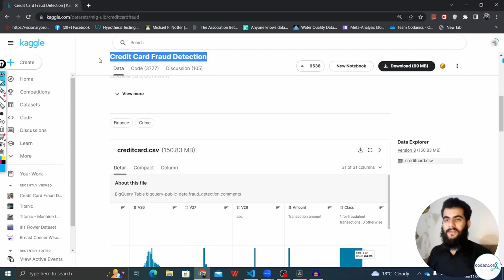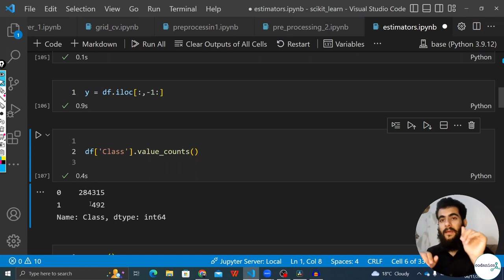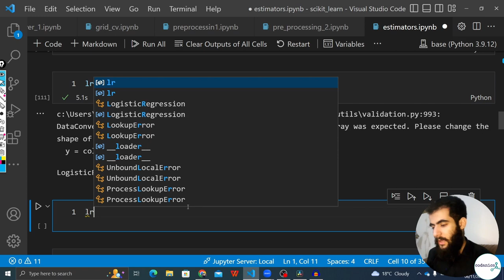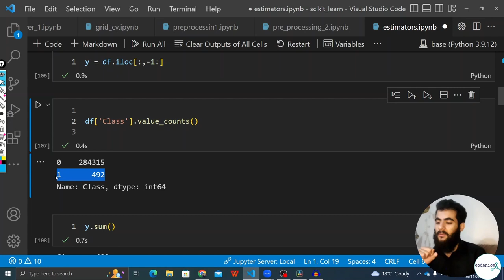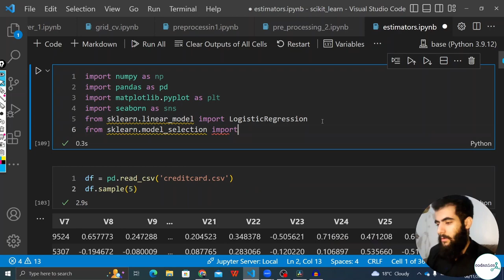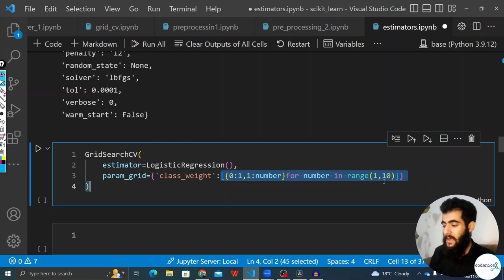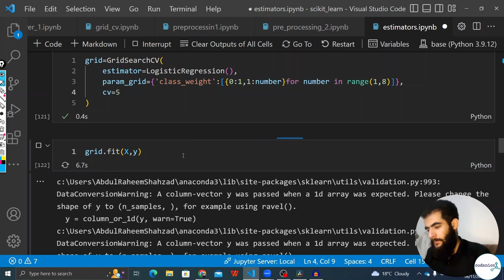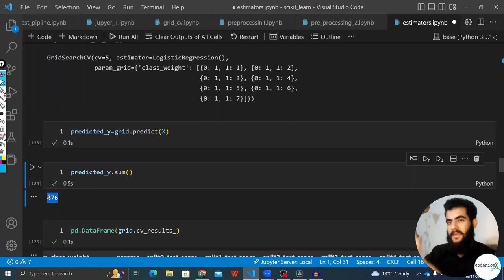Metrics to check the quality of Machine Learning Models (Part-1/7)